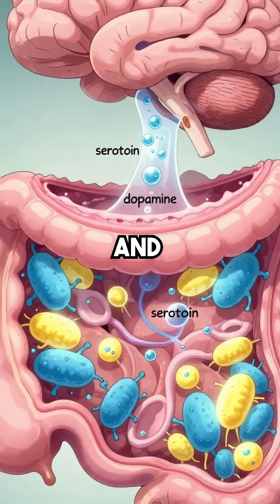Your Gut Bacteria Is Picking Your Crush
microbes choosing your dating life 💀